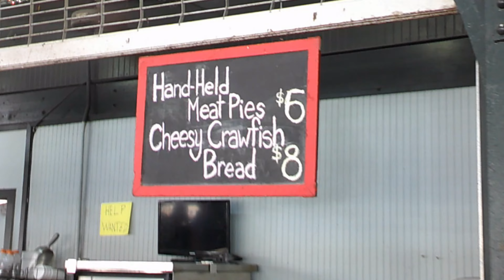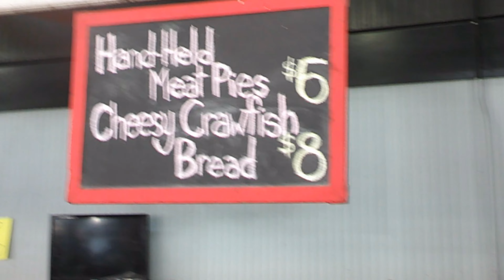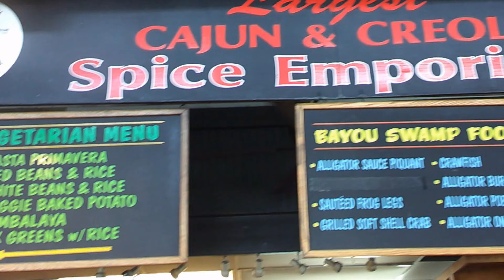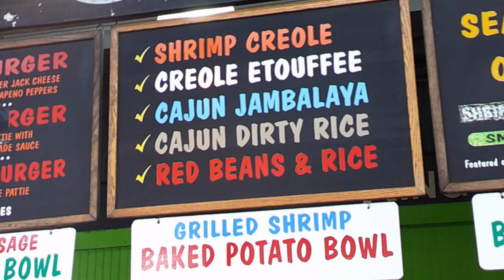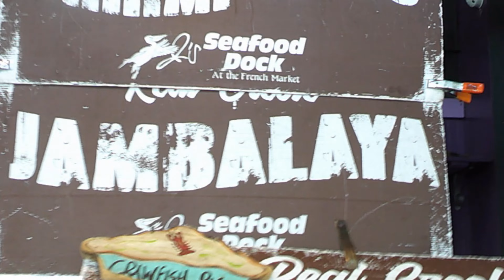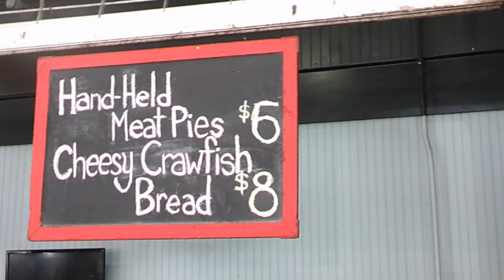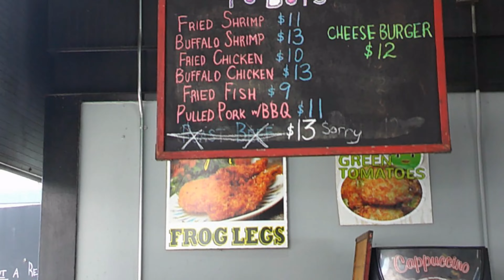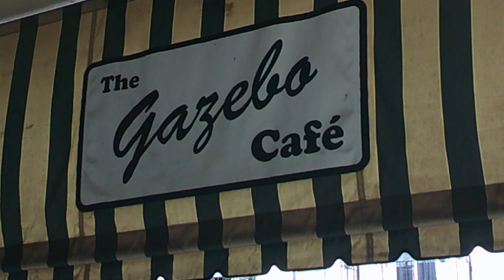French Quarter Decatur Street Part 3